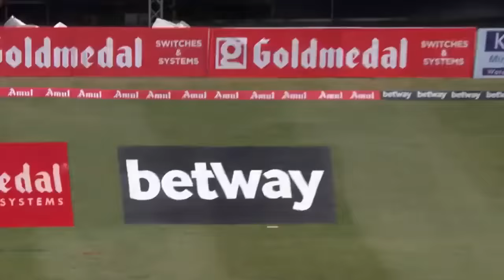Suryakumar Yadav Batting! | 76 Runs Off 44 Balls | 3rd T20I | West Indies v India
Watch highlights of Suryakumar Yadav's half-century in the 3rd T20I of the 2022 series.